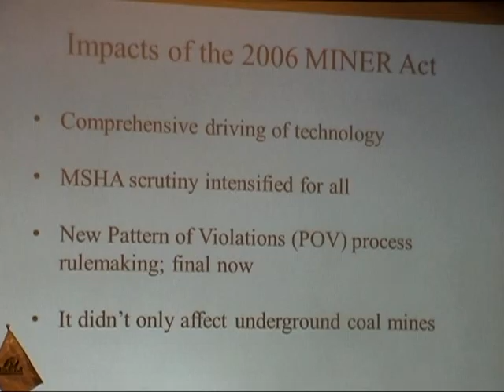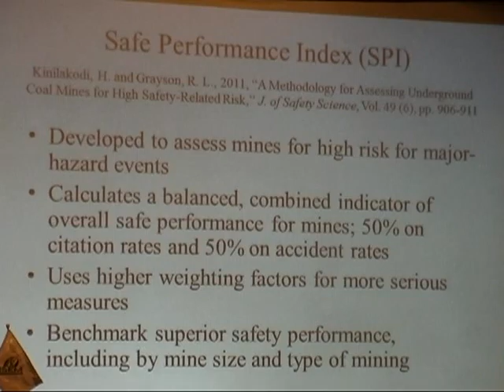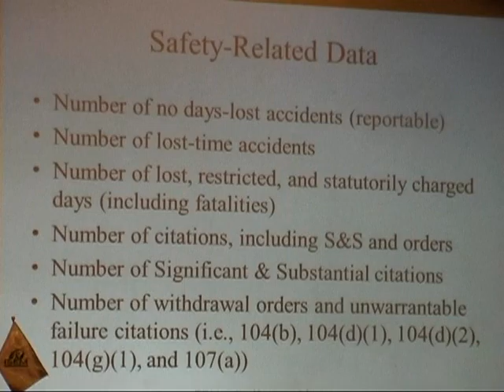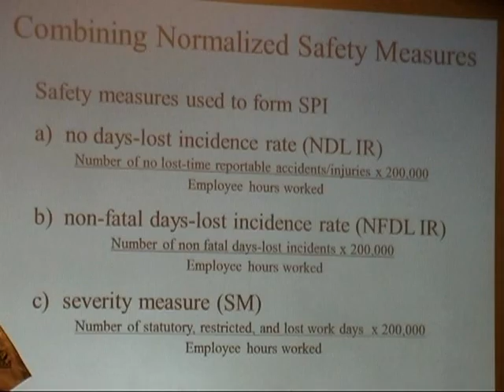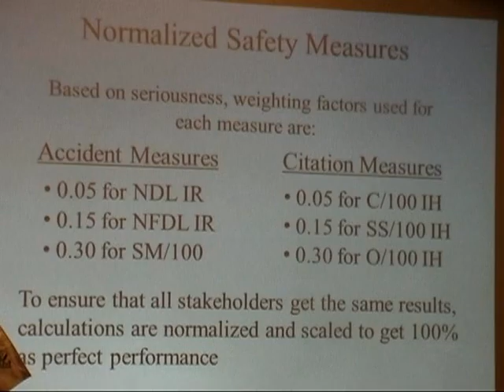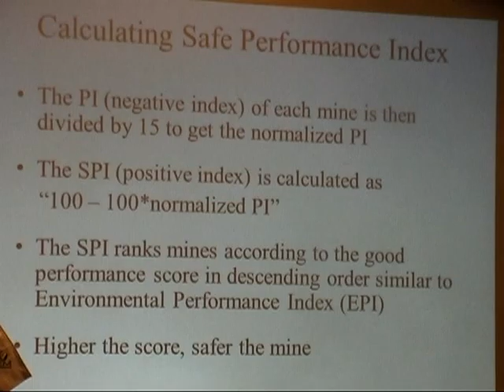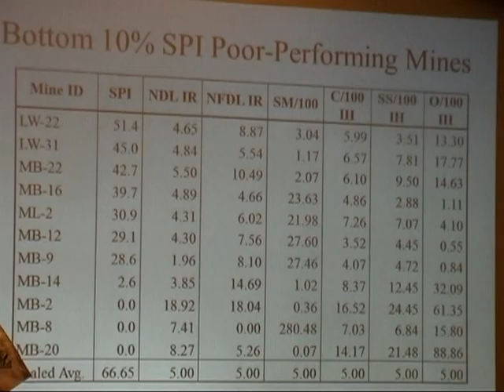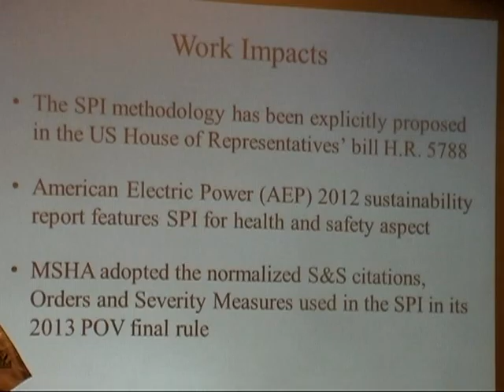XVII SISM TEMA 4 (2°): "METODOLOGÍA EVALUAR MINAS SUB. DE METAL EN SEG." - 25/04/13 - V11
XVII SEMINARIO INTERNACIONAL DE SEGURIDAD MINERA
EXPOSITOR: HARISHA KINILAKODI -- INDIA -- USA
TEMA 4 (2°): "UNA METODOLOGÍA PARA EVALUAR MINAS SUBTERRÁNEAS DE METAL EN SEGURIDAD RELACIONADOS A ALTO RIESGO"